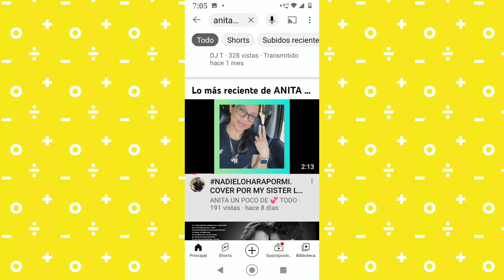LES ÇOMPARTO MIS CHIHUAHUAS MAYLOR JACKELINE Y CHOCOLATA